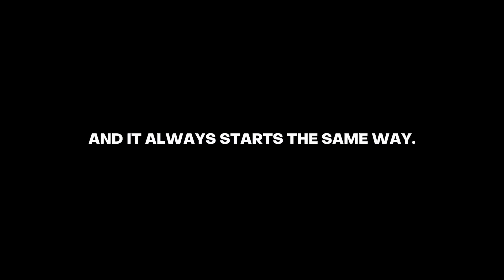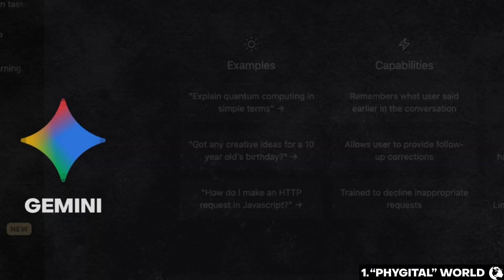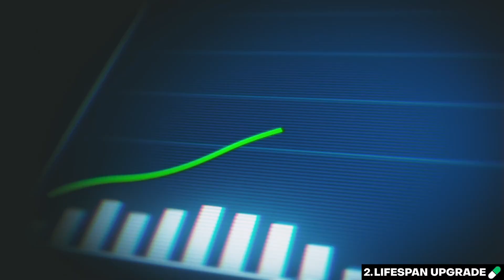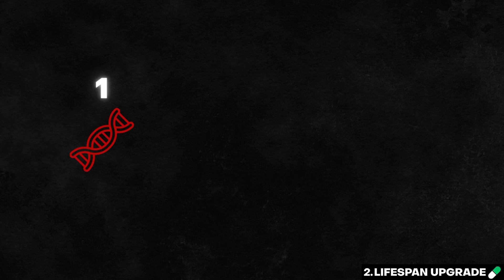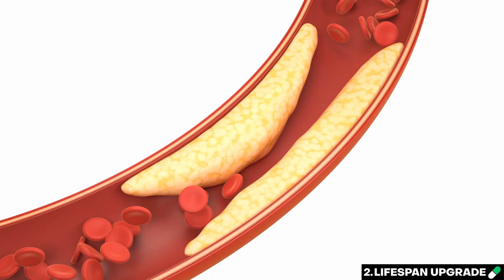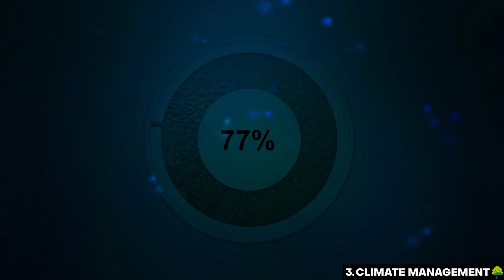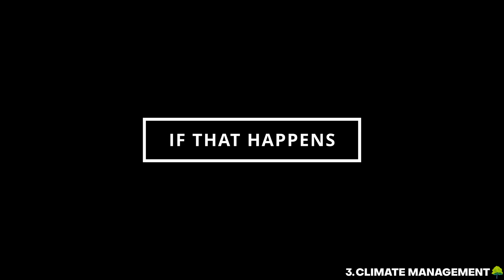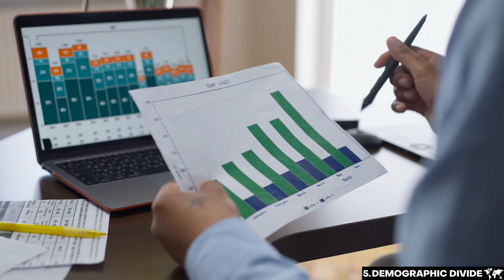You Aren’t Ready for 2030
🌍 Most people think 2030 is far away. That illusion is the most dangerous thing about it. In this video, we break down the 5 massive shifts happening between now and 2030 that will rewrite the rules of biology, technology, and geopolitics.

⏳ In This Video:
0:00 - The 2030 Illusion
0:52 - Chapter 1: The End of Screens ("Phygital" World)
3:20 - Chapter 2: Cheating Death (Lifespan Upgrade)
6:04 - Chapter 3: The Climate Management
8:10 - Chapter 4: The Trillion Dollar Space Economy
10:25 - Chapter 5: The Demographic Collapse
12:40 - The Great Filter (Outro)

📖 Key Topics Covered:

The Invisible Interface: Why Apple and Meta are killing the smartphone.
Digital Twins & CRISPR: How biology becomes software.
SpaceX & The Moon: The real reason for the new space race.
Global South Rising: Why demographics are destiny.